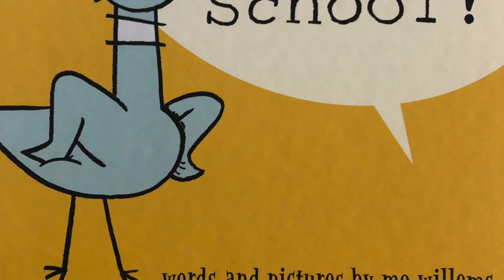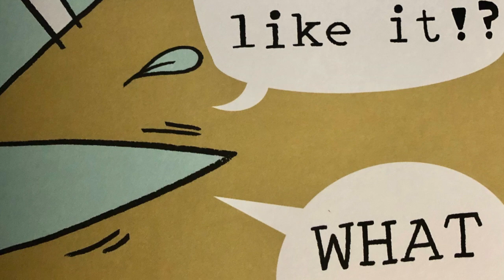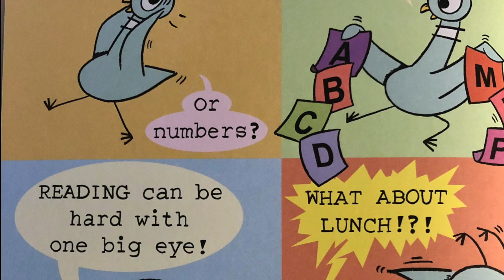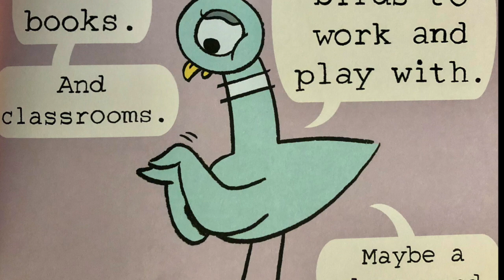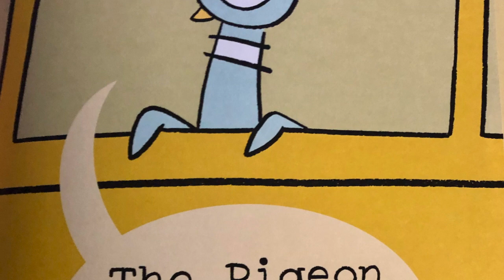The Pigeon HAS to Go to School Read Aloud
Read aloud by Mrs. Pacella